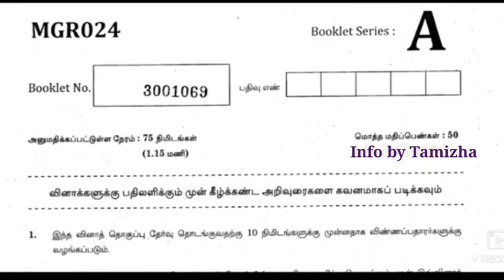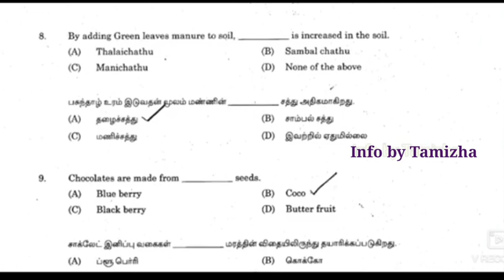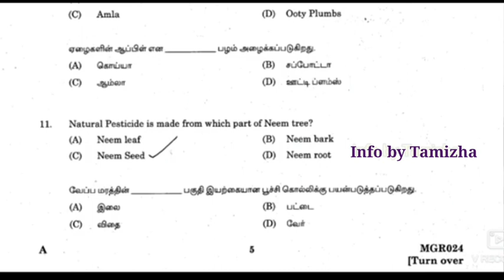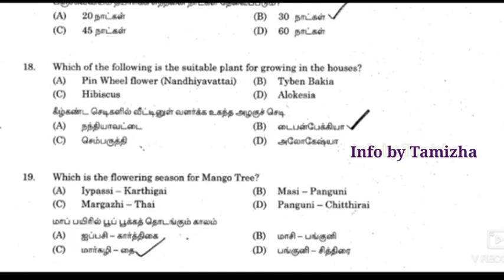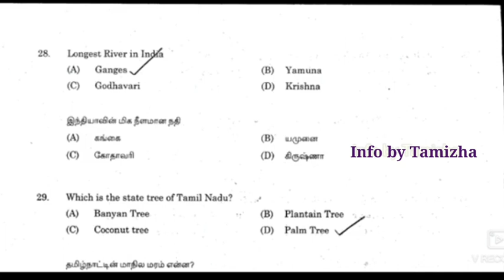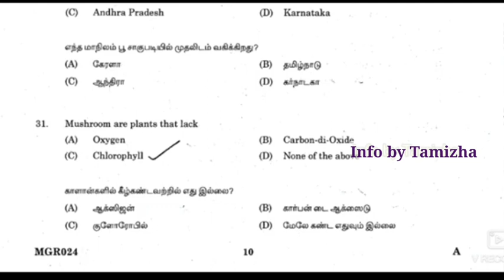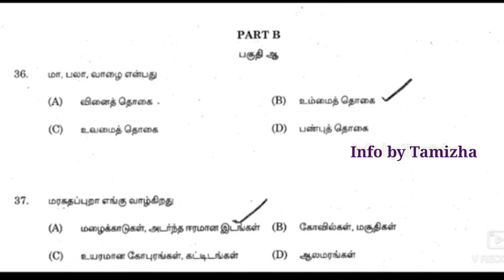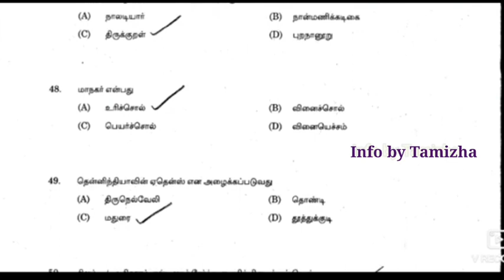Madras high court exam 2022 | Previous year question answer | model question paper | MHC exam 2022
previous year question answer in tamil
model question paper of Senior bailiff junior bailiff